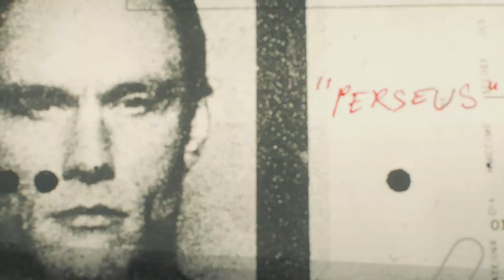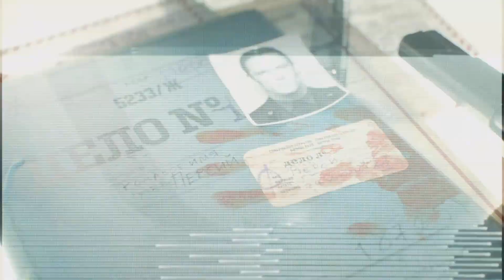Call of Duty: Black Ops Cold War #2 (Сломанная челюсть)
(Сломанная челюсть)
Прохождение на русском/Без комментариев